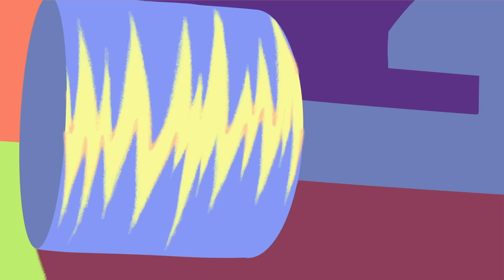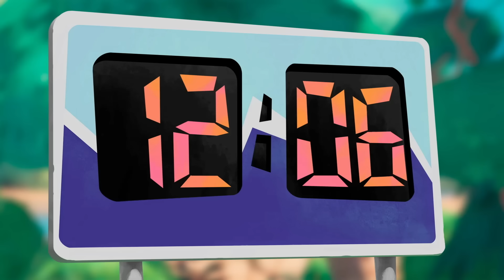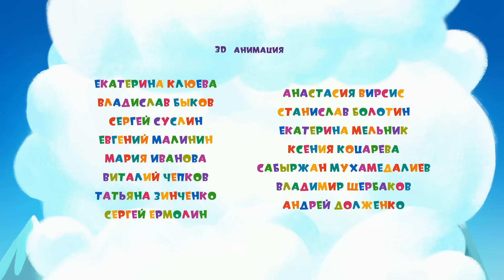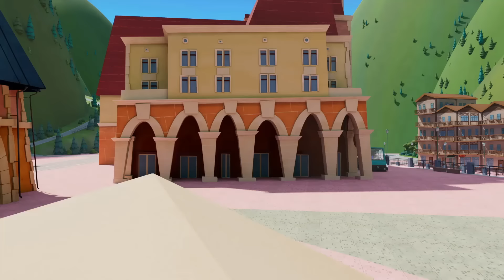Ну, погоди! Каникулы 🐺 Честная игра 🐰 премьера на канале Союзмультфильм HD